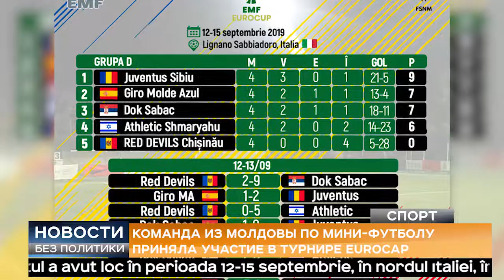Red Devils. Eurocap-2019. Репортаж Рен ТВ Молдова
Сюжет о выступлении команды Red Devils в турнире Eurocap